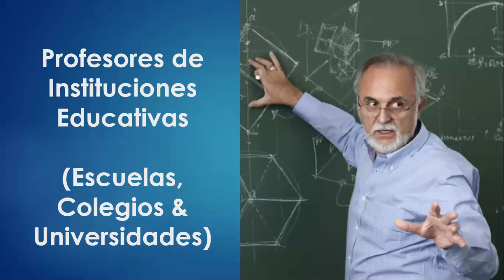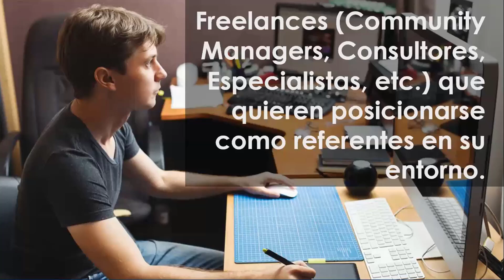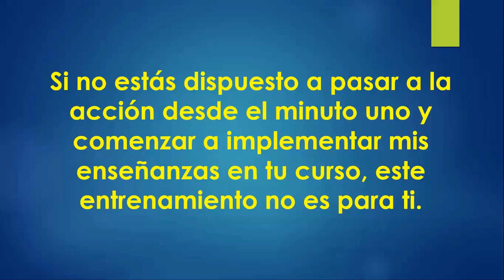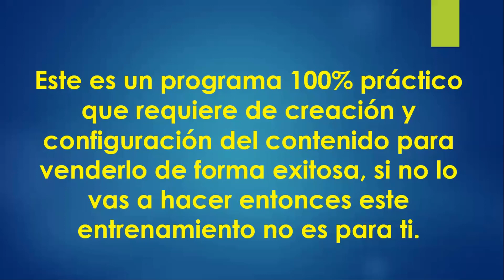Builderall 🆕 Entrenamiento para crear un 👉Curso Virtual con el E Learning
A partir de este vídeo y en los siguientes 14 videos te voy a enseñar cómo crear un Curso Virtual con el E Learning

Este video trata sobre Entrenamiento para crear un Curso Virtual con el E Learning pero también trata de cubrir el siguiente tema:
-como crear un curso online
-como crear un curso online de forma fácil y rápida
-como crear un curso en builderall

Si desea obtener más información sobre como crear un curso online, le sugiero que consulte nuestros los siguientes videos:
Comparte con tus amigos el video de YouTube para ayudar a otras personas que buscan como crear un curso online o como crear un curso online de forma fácil y rápida :)

Entrenamiento oficial para crear un curso virtual con el E Learning de Builderall 👉 como crear un curso online video oficial

Translated titles:
Schulung zur Erstellung eines virtuellen Kurses mit dem E-Learning von builderall

Formation pour créer un cours virtuel avec l'apprentissage en ligne de builderall

Treinamento para criar um Curso Virtual com o E Learning of builderall

E builderall के ई लर्निंग के साथ एक वर्चुअल को

Training to create a Virtual Course with the E Learning of builderall

التدريب على إنشاء دورة افتراضية مع التعلم الإلكتروني bu

通过builderall的电子学习来创建虚拟课程的培训

Training om een ​​virtuele cursus te maken met het E-leren van builderall

Formazione per creare un corso virtuale con l'E Learning di builderall

BuilderallのEラーニングで仮想コースを作成するためのトレーニング